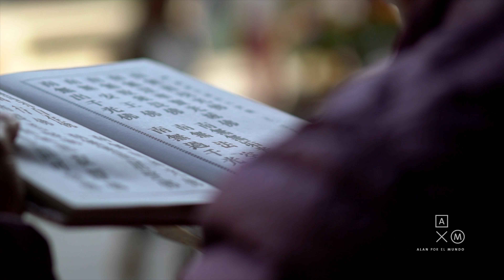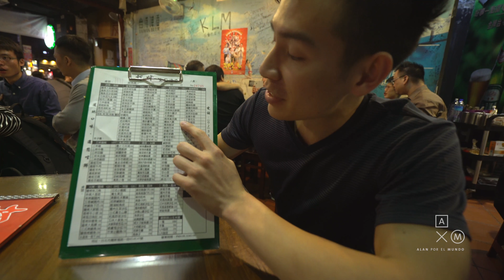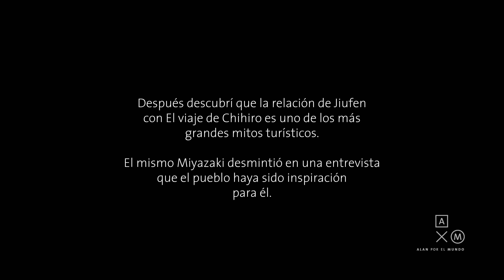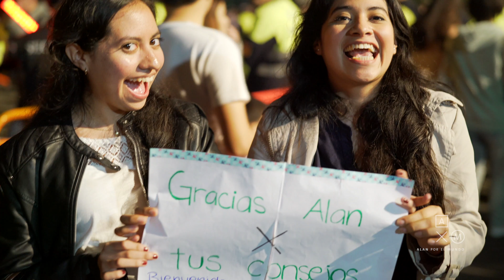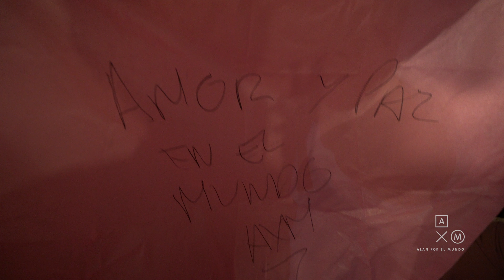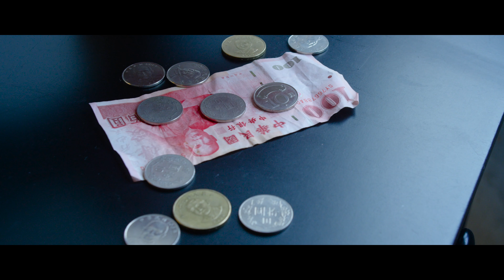Este es el ALUCINANTE festival de faroles en Taiwán | Alan por el mundo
Cumplí mi sueño de ir al festival de faroles en Taiwán y es iNCREIBLE

Viaje realizado en enero 2018

Linea de consejos viajeros:

Resolvemos las dudas de tu viaje sin costo

O manda tu correo a